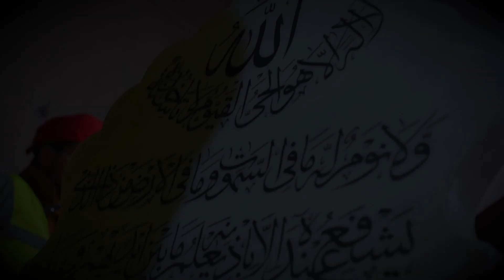Salana Urs Pak 2023 | Sahibzada Syed Israr Ul Hassan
سالانہ عرس پاک 2023 غسل پاک کے مناظر